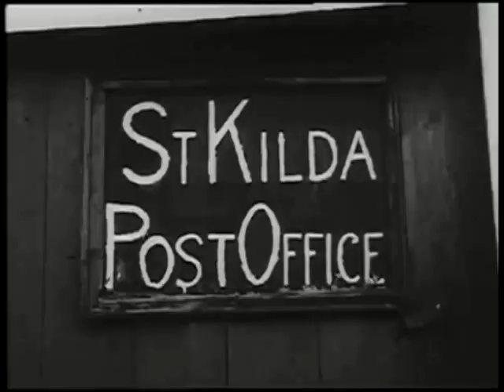St Kilda, Britain's Loneliest Isle (1923-1928)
St Kilda, Britain's Loneliest Isle is a short, silent film about St Kilda (an archipelago to the west of Scotland) and the final period of its habitation.

In the 1920s, the steamship company running a service between Glasgow and St Kilda commissioned the 18 minute silent movie, directed by Paul Robello and Bobbie Mann. It was released in 1928 and shows some scenes in the lives of the island’s inhabitants.[1]

In May 2010, the film was inscribed in UNESCO's UK Memory of the World Register.[2][3]

St. Kilda is the name given to the most westerly group of isles in the UK, being 100 miles west of the Scottish mainland. These isles were inhabited for over 4000 years. In the early part of the 20th Century the population had declined through emigration and disease to 36 souls. The decision was taken in 1930 to evacuate the islands.

The first known filmmaker to visit the islands was Oliver Pike in 1908. It was to be some fifteen years before the next known visit of a cameraman - the 1920s saw both professional and amateur cameramen on the island. The amateur footage was mostly shot by visiting tourists. By the '20s St Kilda had become a fashionable destination for travelling middle-class town dwellers from the Scottish urban central belt. They took passage on the scheduled steamer sailings in the summer months and had their box brownie and cine cameras with which they photographed the inhabitants as exhibits in a zoo. It was an amateur cameraman who took the only visual record of the evacuation in 1930 - official press and newsreel cameras were forbidden to record the event.

The tourist trade was a lucrative sideline for the steamship companies on the West coast route, and it was in an effort to capitalise on this that John McCallum & Co commissioned a promotional film for theatrical release in the 1920s.

The film shows the St. Kilda men hunting fulmar (a type of gull) on the cliff face. Fulmar meat was a staple in the diet of the islanders, and the birds' oil could be used as fuel for lamps. Catching fulmar was dangerous.; a man was lowered by rope to perch barefoot on the sheer cliff and snare the young birds in their nests.

The idea for Michael Powell's film The Edge of the World (1937) came from a newspaper article describing the evacuation of St Kilda in August 1930. Powell wrote his story in advance and set off to see the owner of the island group. To Powell's dismay, he refused permission to film on the island and the production location was moved to Foula in the Shetland isles.

Kenneth Broom and Janet McBain
"2010 UK Memory of the World Register", United Kingdom National Commission for UNESCO, 2010. Accessed 4 June 2011.
 "Edinburgh library treasures to go on world stage", BBC, 14 July 2010. Accessed 4 June 2011.